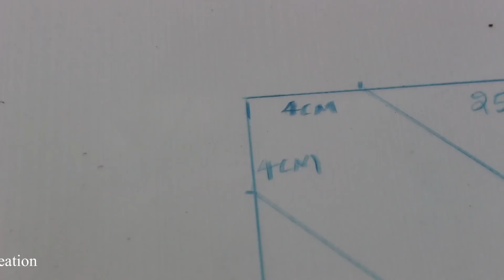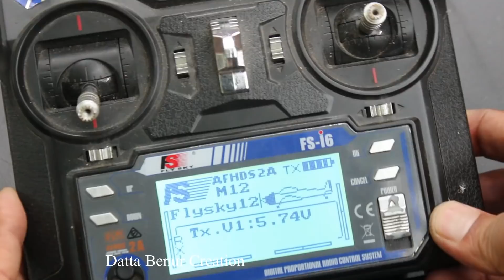How to make Quadcopter - Racing Drone At Home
Learn - How to make Quadcopter - Racing Drone At Home - Easy Ways

12V DC GEAR MOTOR 30 RPM
12V DC GEAR MOTOR 60 RPM
100 RPM
1000 RPM
12 Volt LED Light =

Sunboard Sheet
2mm Thickness =
5 mm Thickness =

Battry
9V Rechargeable Battery 300 Mah Ni-Mh =
12 Volt Battery Charger =
Electric Soldering Iron =
9v battery connectors 10 pcs =